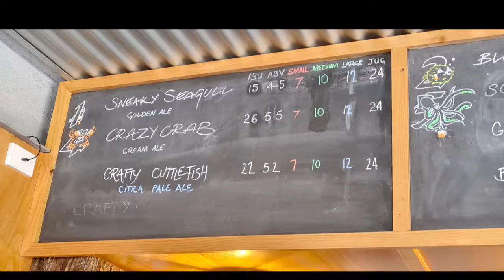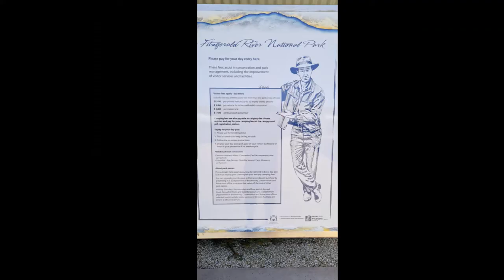Gobush4wd Xmas Trip 2021 Bremer Bay